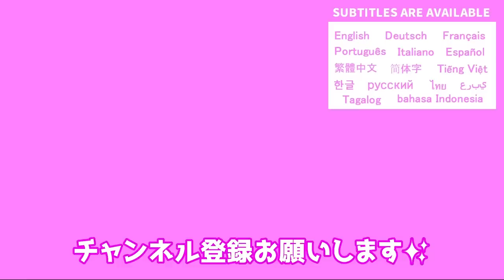1歳次女着物デビュー‼初詣で食べ歩きを楽しむ食いしん坊姉妹の今年の運勢は…⁉【1歳と3歳】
年始からずっと体調を崩していたので遅くなってしまいましたが、今年も浅草寺に初詣に行ってきました‼1歳の次女は着物デビューです😚
雷門をくぐる前から持参したせんべいを食べていた食いしん坊姉妹ですが、仲見世に入ってすぐに焼きたてのせんべいをねだってきたので購入する事に🙄近づいてきた鳩に次女がパニックになるも食べ歩きを楽しみつつ、無事に参拝できました✨
今年もおみくじで家族全員の運勢を占いましたが、果たしてその結果は…⁉

【育児Vlog】

令和元年7月生まれの女の子と令和3年5月生まれの女の子の成長日記です😚